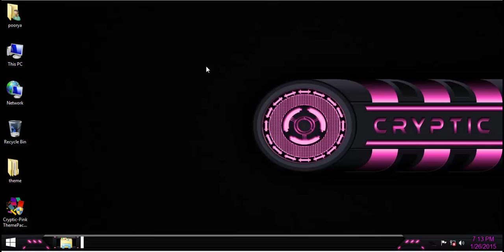Cryptic Pink ThemePack win8